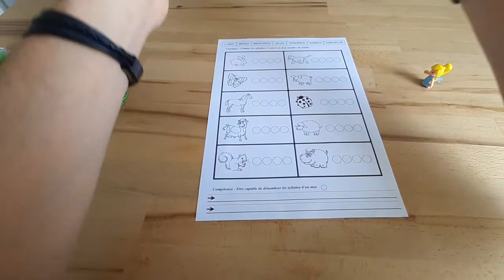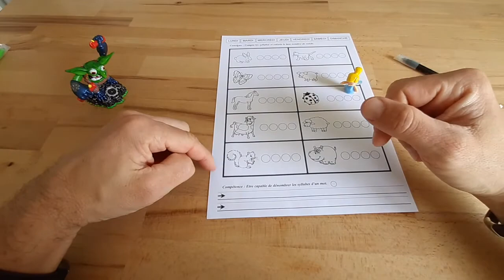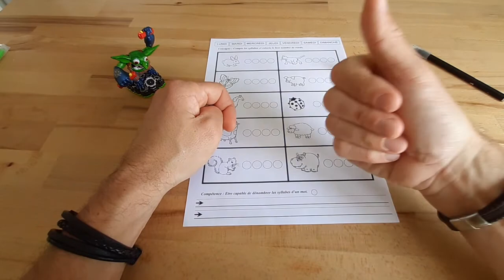MS compter syllabes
vidéo destinée aux parents des enfants de ma classe pendant le confinement